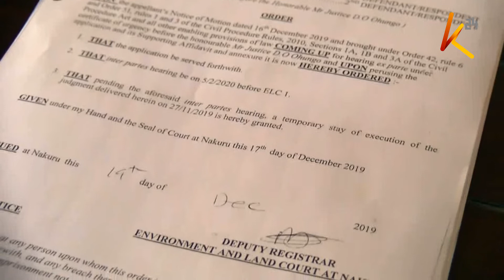Clashes in Oljorai over land ownership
161220_K24_PKG_9PM_OLJORAI CLASHES_NDUATI